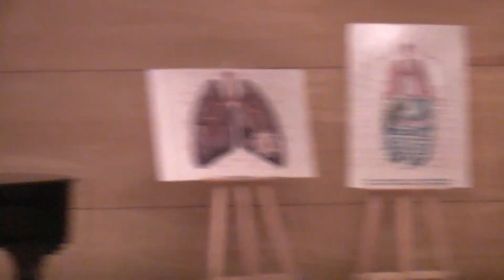Montserrat Caballé Master Class 2011. 万丹 / Dan Wan (China)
Montserrat Caballé Master Class  2011
万丹 / Dan Wan (China)